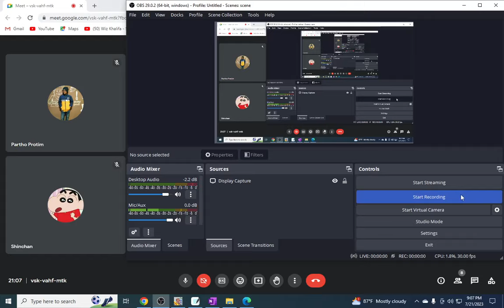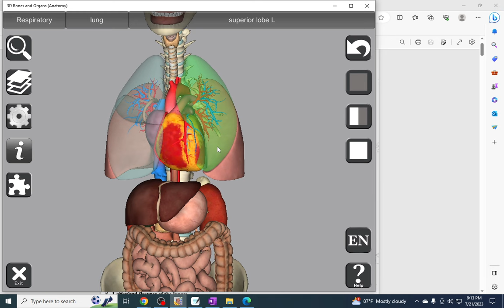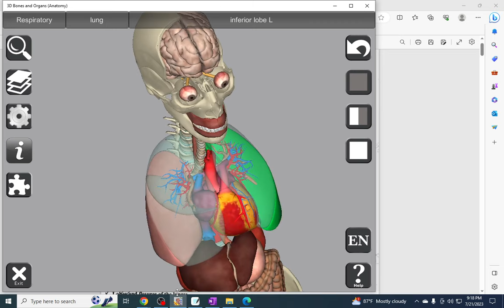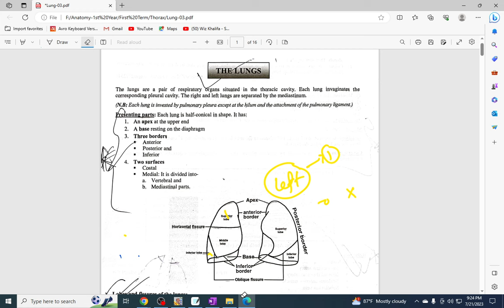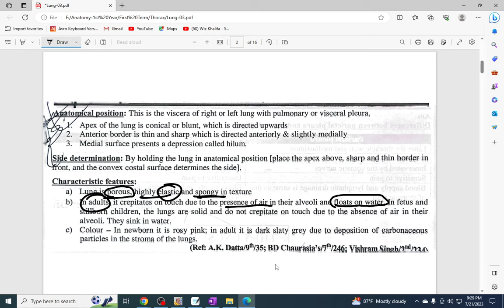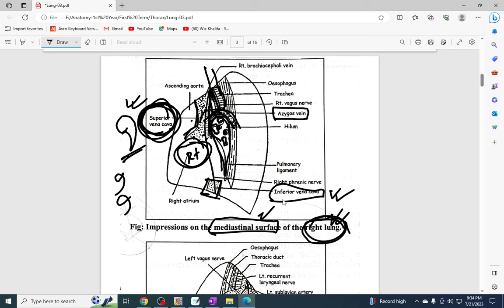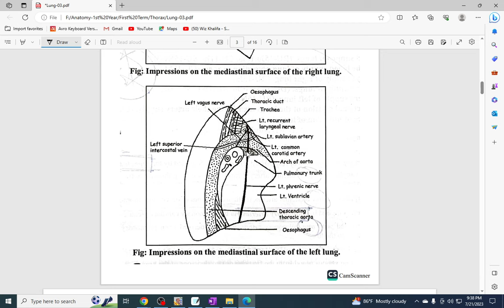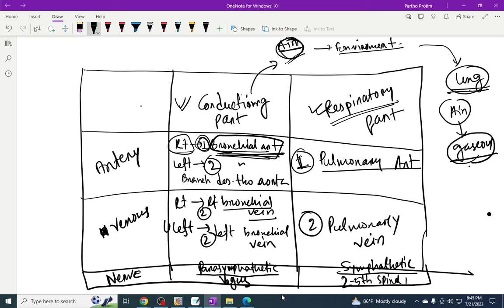'LUNG' Full Class For First Year | Written & Viva | Thorax | White Apron